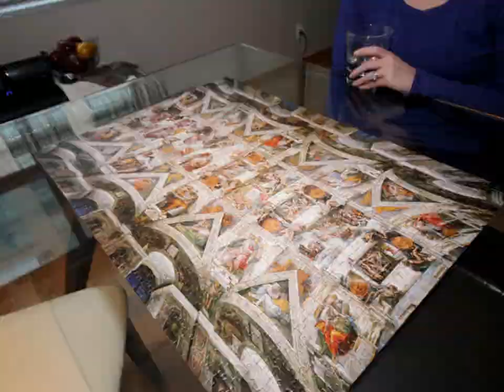The Sistine Chapel Puzzle - Winter 2013